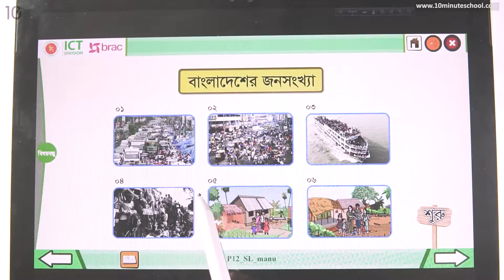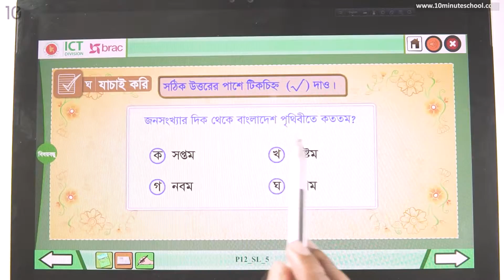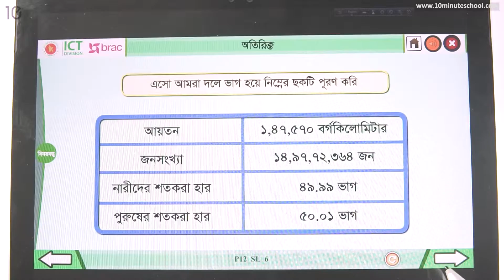১২.০১. অধ্যায় ১২ : বাংলাদেশের জনসংখ্যা - পাঠ ১ জনসংখ্যার আকার - [Class 3]